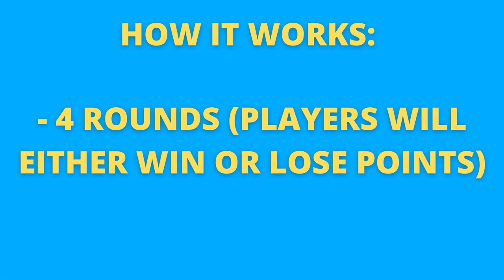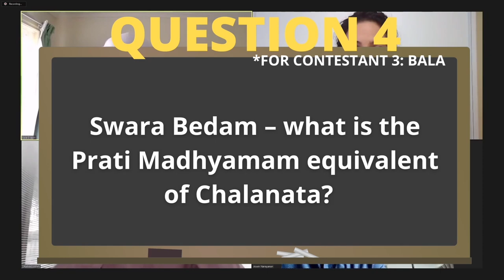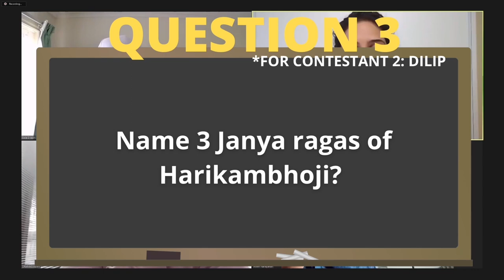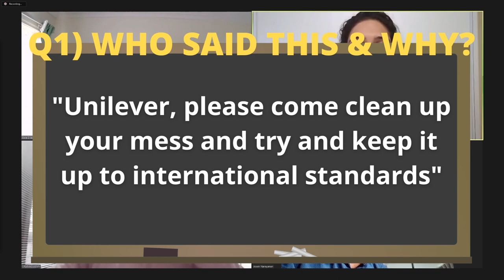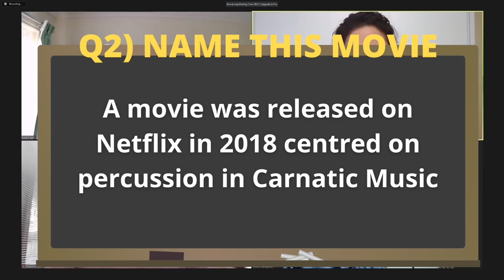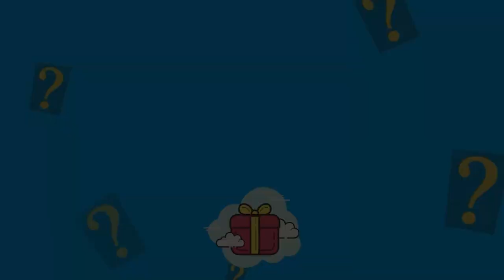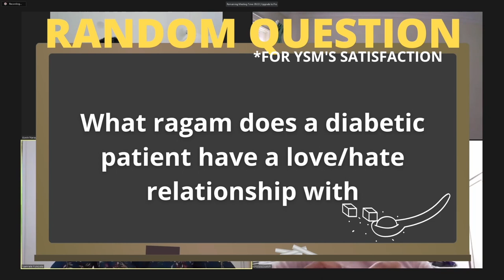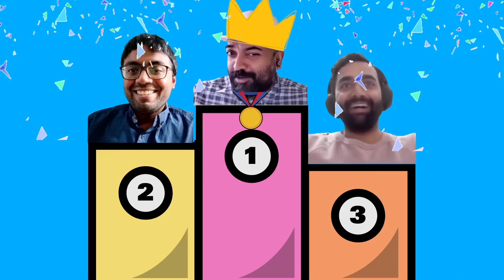YSM All Things Carnatic - The Ultimate Carnatic Quiz Show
Thrilled to welcome everyone to our first ever quiz show.

Contestants:
Aswin Narayanan
Dilip Ramaswamy
Bala Sankar

Host: Namrata Pulapaka

Animation: Sindhu Sharma
Editing & Sound FX: Kausthub Krishnamurthy
Composition: Namrata Pulapaka & Yuva Sangeetha Margam
Logo Design: Namrata Pulapaka